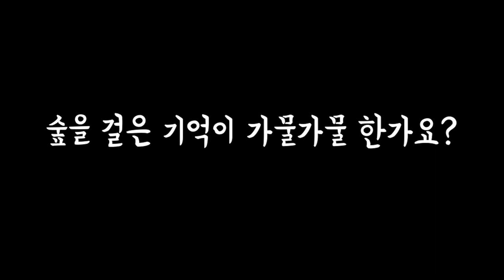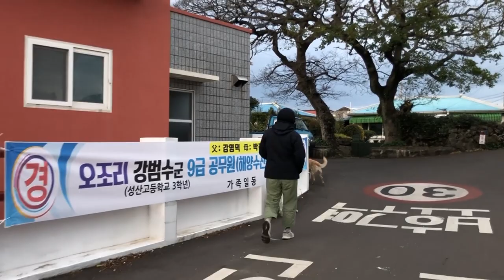호호브로와 함께 산책해요 Walk with Hohobro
Title. 호호브로와 함께 하는 오조리 산책길
           Walk with Hohobro around Ojori

이번 편도 즐겁게 보셨다면
아래 '구독버튼'과 '좋아요' 를 꼭 눌러주세요 :)

호삼이애오.